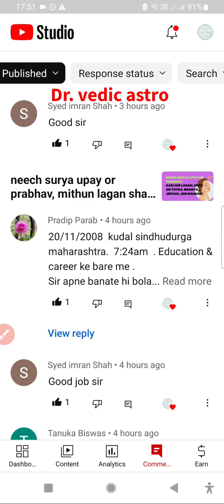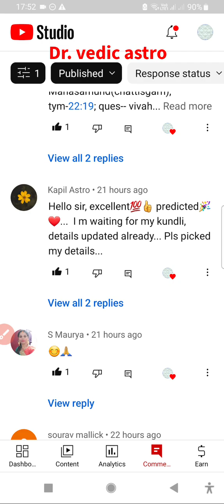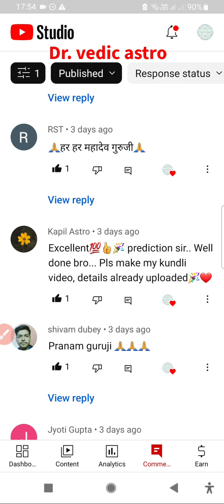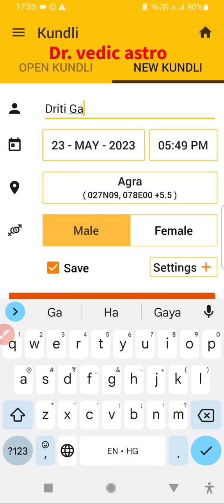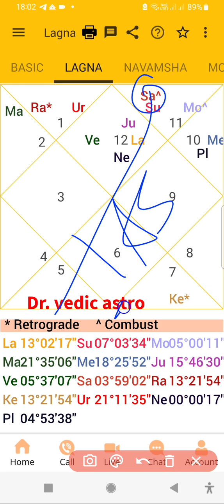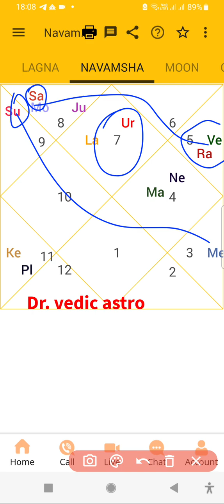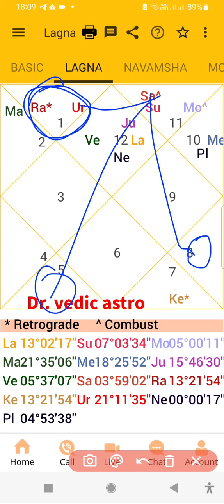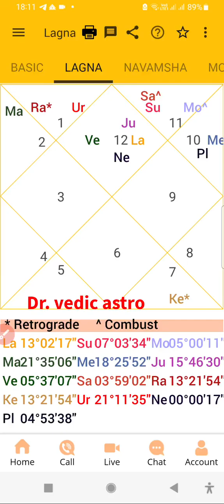strong kundali, uchh shukra lagan me, swagrahi guru lagan me meen rashi lagan kundali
kundali khud padhe, kundali freekab legegi Naukari kaisa rahegaa

neech mangal ka vyapar business pe astrology free vedicmarried time marriage late delay, kamjor lagan, kamjor shukra neech shukra

swagrahi shani swagrahi uchh surya, swagrahi shukra, marriage issues, upyash beijjati astrology free vedic youtube shani or mangal prabhav Learning astrology

Learn Astrology.
2. Easiest way to learn astrology.
3. effect of planets.
4. how to learn Vedic Astrology.
5. HOw to predict incidents.
6. vedic astrology
7.Apni kundali khud kaise padhe
8. apani kundali khud padhe
9. kundali padhna sikhey
10. janam patrika vishleshan
8. shaadi problem
9. marriage issues
10. delay in marriage

1. ज्योतिष सीखें।
2. ज्योतिष सीखने का सबसे आसान तरीका।
3. ग्रहों का प्रभाव।
4. वैदिक ज्योतिष कैसे सीखें।
5. घटनाओं की भविष्यवाणी कैसे करें।

learn astrology